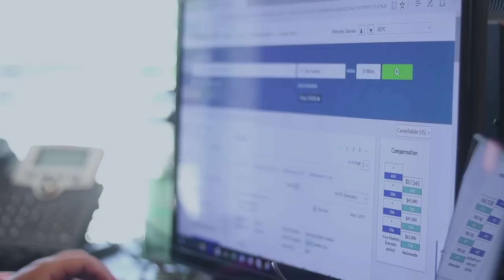WeAreNMSDC - BEPC, Inc.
Oscar Calillas
President, BEPC, Inc.

The WeAreNMSDC Campaign
To celebrate our 45th anniversary, the accomplishments of the NMSDC network, and to showcase the economic impact of minority businesses, the WeAreNMSDC Campaign is highlighting the achievements of our corporate members, MBEs and affiliates councils.

Get Involved!

Produced by: AshayDigitalStudios.com